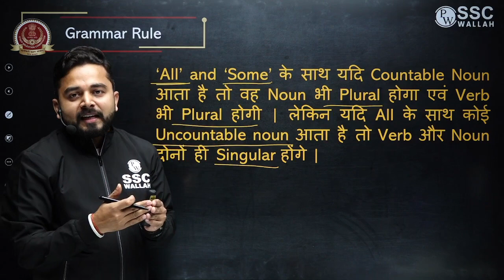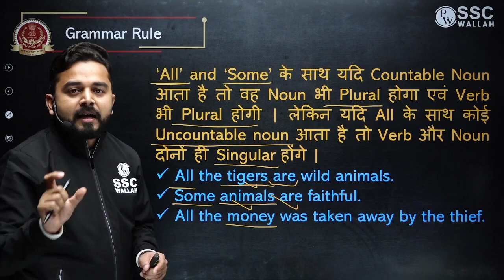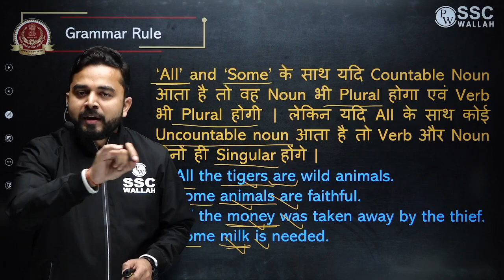Confusing Words का जबरदस्त Tricks | English Shorts Tricks | Learn with Fun